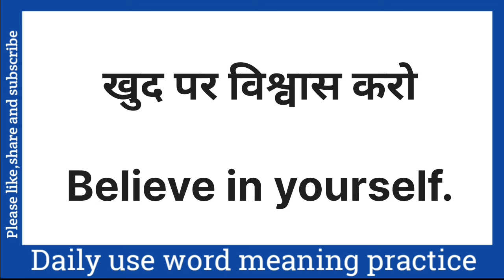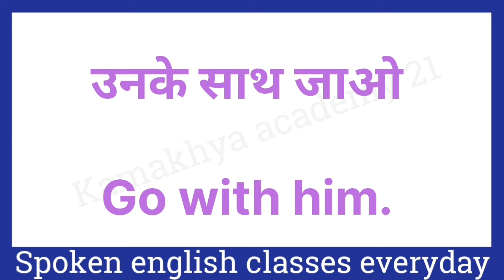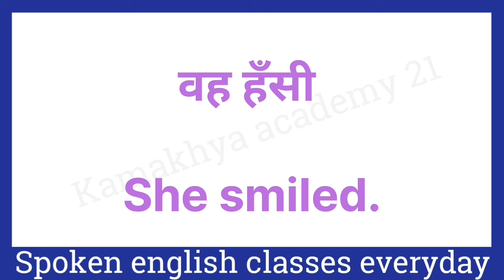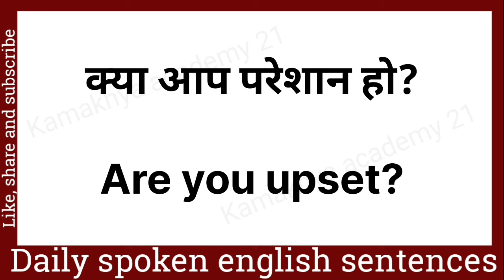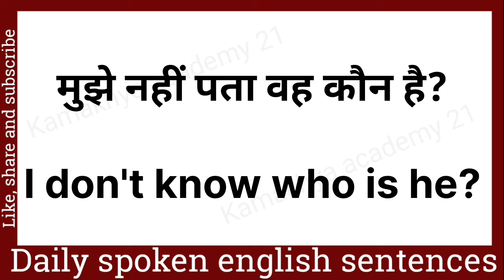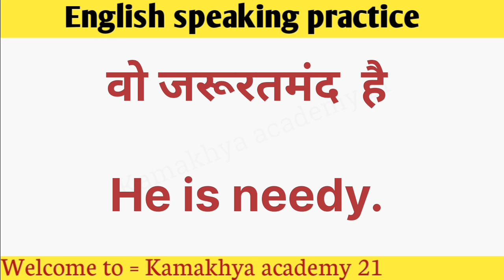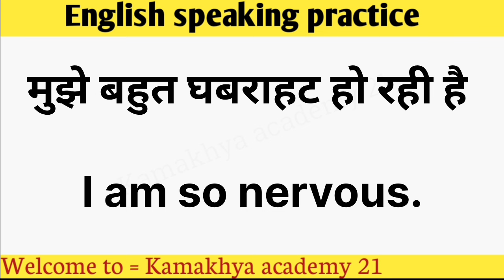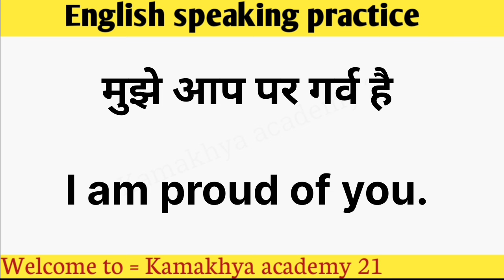500+ रोज बोले जाने वाले english sentences || daily use english sentences || spoken englis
500+ रोज बोले जाने वाले english sentences || daily use english sentences || spoken englis

500 daily use english sentences
english speaking
english speaking practice
spoken english
spoken english guru
learn english
english speaking course
for beginners
daily use spoken words
daily use spoken sentences
500+ daily use english sentences
daily english senences for speaking
english speaking classes
daily spoken english classes
English bolna kaise sikhe
English bolna sikhe basic se
speak english
english connection
kanchan english
अंग्रेजी, daily use english sentences
kanchan keshari
kanchan mam
learn english
500 daily use english sentences
english speaking course
english speaking
in hindi
अंग्रेजी बोलना सीखें
daily english
speaking
spoken english sentences for kids
spoken english sentences everyday
spoken english sentences in school